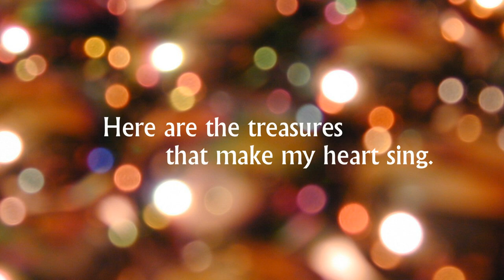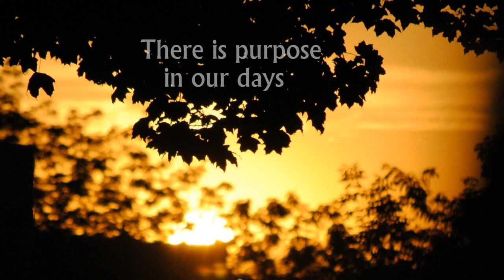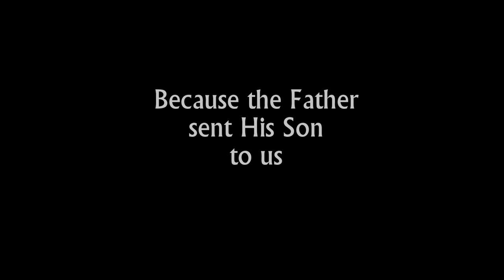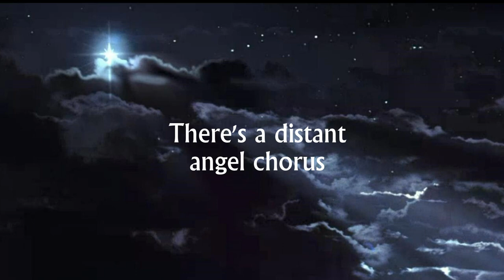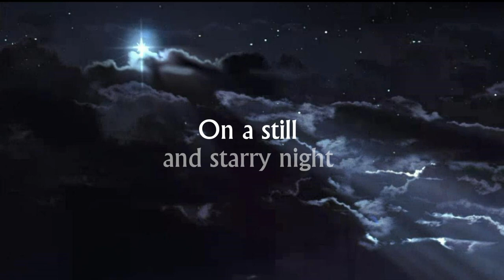On a Still and Starry Night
“Because He came, there is meaning to our mortal existence”

One day not nearly close enough to Christmas to be really appropriate yet, I was singing “Silver Bells” to myself when nobody was around to scold me for my unseasonable earliness. I love “Silver Bells.” But a funny thing happened as I sang these words from the introductory section:

“Whatever happens, or what may be,
This is what Christmastime means to me…”

I realized that the song then goes on to list some of the most trivial elements of the season… streetlights, shopping, decorated city sidewalks. Santa’s big scene.

And in a fit of rebellion, I started writing down what Christmastime really does mean to me. The result is my 2014 Christmas Card Carol, “On a Still and Starry Night.”

Don’t get me wrong… I still love love love “Silver Bells.” Who wouldn’t? I just think that Christmas, perhaps, means a little bit more.

You can get the sheet music and download the MP3 (128kbps) free The sheet music is available as a solo or an SATB anthem, both with the violin obbligato included in the video.  It's also available as an easy SATB hymn which omits the introductory section.